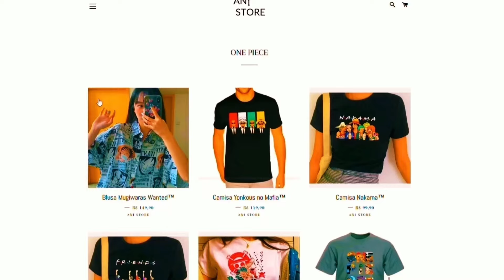💢🤬Luas Superiores react ao Meliodas Assault Mode +18 (Nanatsu No Taizai) | Sting | #043🤬💢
❤❤Mais um video pra voces , Espero que gostem ! ❤❤❤

Inspirações ! ❤❤
@Akatsuki H.R 夢
@꧁༺Akatsuki J.R༻꧂
@Jenny Senju

Criador Original do video: @Sting Raps ❤

TamoJuntoMeuMano ! ❤